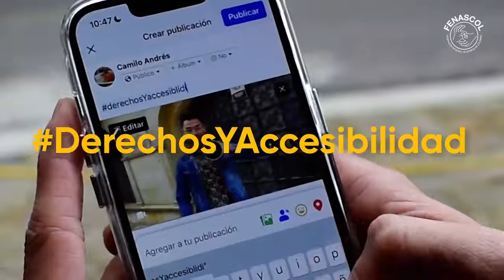¿Cómo puedes ser parte de la Campaña "Sin accesibilidad no hay derechos"?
¡Los esperemos!